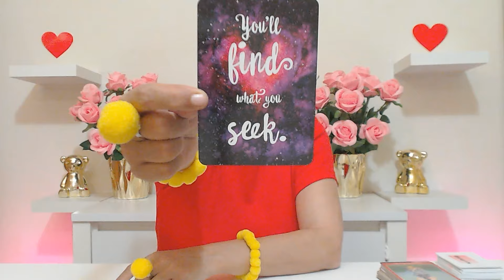DAILY TAROT💛THIS MAN ADMIRES TO YOUR BEAUTY HE WANT YOU AND YOUR LOVE! May 26 2024 Ivana Tarot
If you want you can book your love tarot reading or your career tarot reading with Ivana Tarot here.